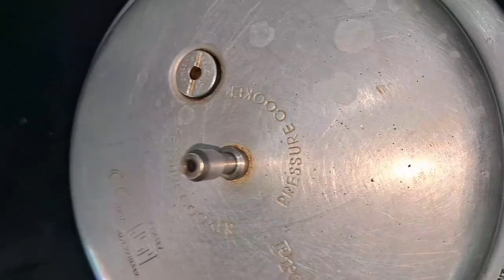Veg Briyani & Egg gravy@Subaskitchen24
Veg  Briyani & Egg geavy#Easy lunch box recipe#easycooking#healthy music: One Step Closer - Aakash Gandhi - 1@Subaskitchen24